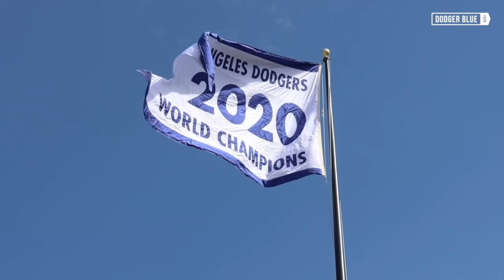DodgerHeads: Cardinals Vs. Dodgers Wild Card Game predictions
"DodgerHeads" host Jeff Spiegel is joined by Matthew Moreno and Daniel Starkand to discuss the 2021 National League Wild Card Game between the St. Louis Cardinals and Los Angeles Dodgers, with each making a score prediction and highlighting a key player.